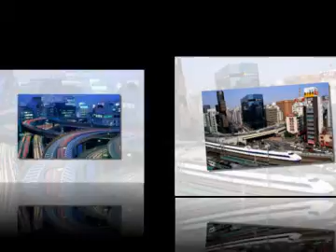Japan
Traditional Japanese Vocal & Instrumental Music - Japanese countryside (full mix)
                                                                        - Edo lullaby